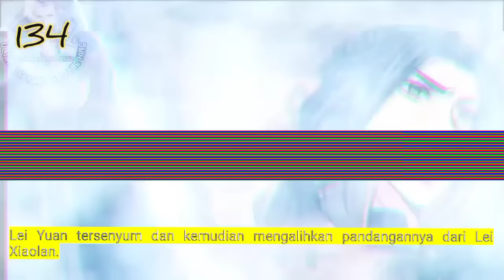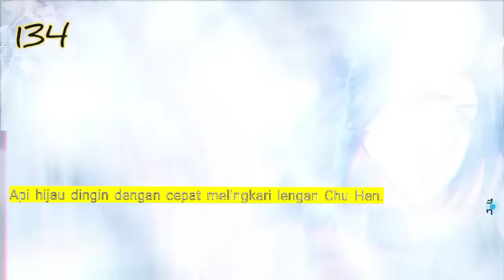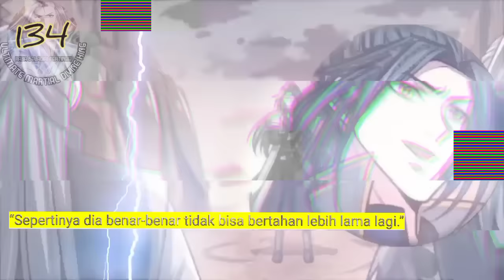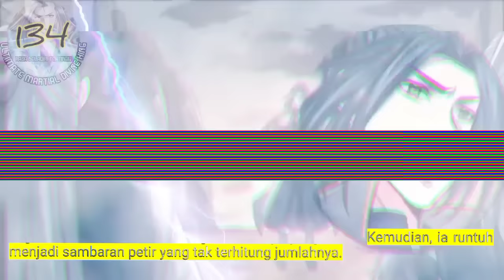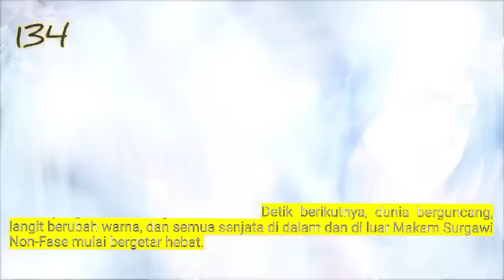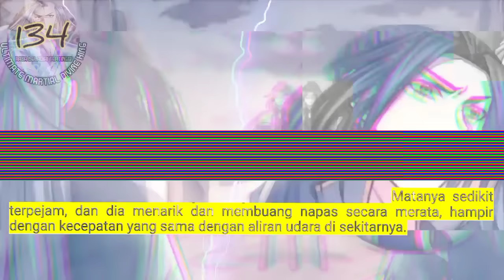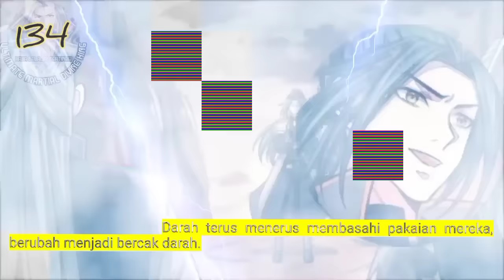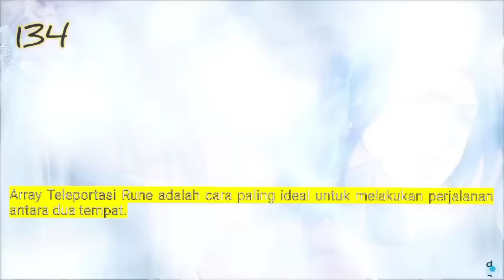Raja Beladiri Tertinggi season 134